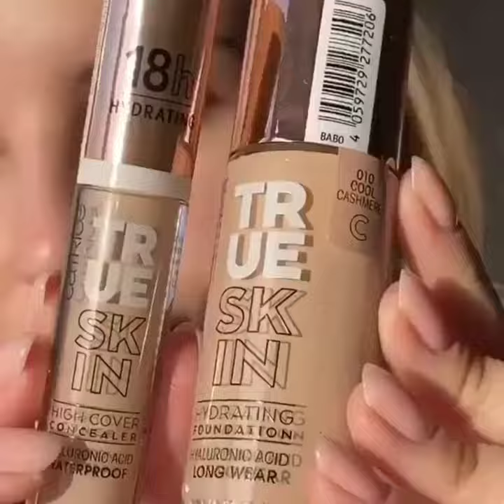office/collage/school makeup tutorial | perfect makeup | everyday makeup tutorial | step by step art